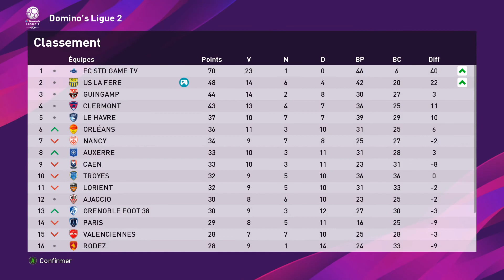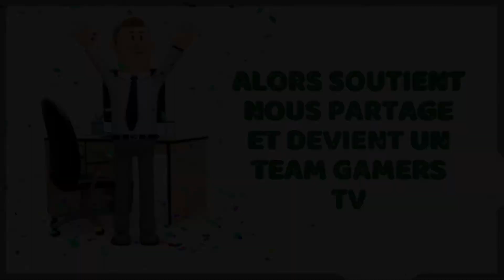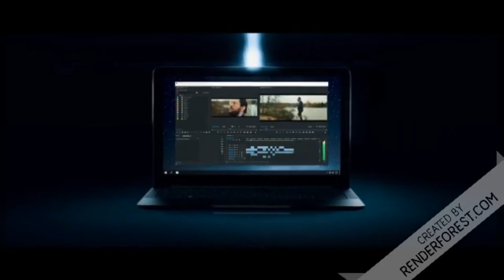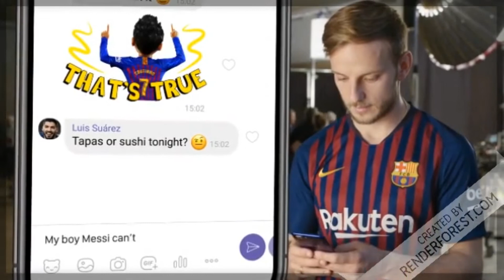PES 20 US LA FERE (SAISON 2) #21 VALENCIENNES VS LA FERE (LA 1ER VICTOIRE DE L’ANNÉE 2020)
RETROUVEZ LES AVENTURES D'UN EQUIPE AMATEUR RACHETER PAR DES MILLIONNAIRES QUI RÊVE DE LA LIGUE 1

14.99 POUR LE PLUS PUISSANT PC GAMING SUR LE NET 10 EUROS DE REDUCTION AVEC NOTRE CODE PARRAINAGE